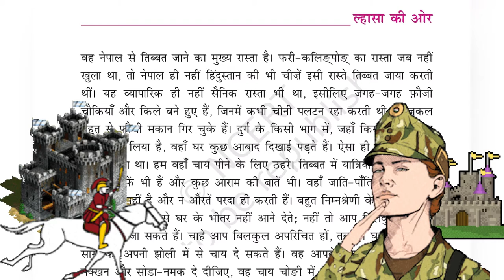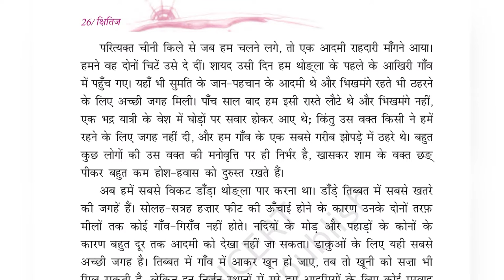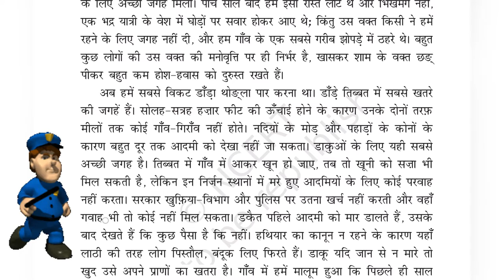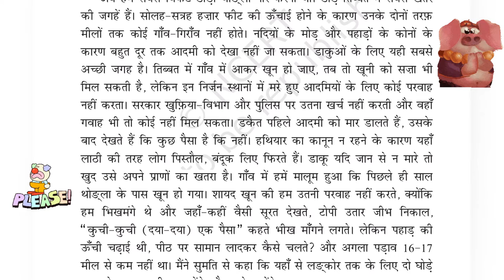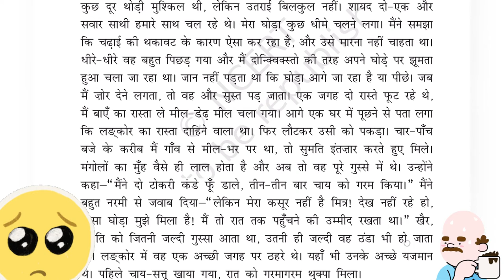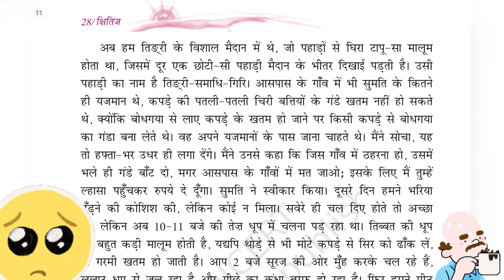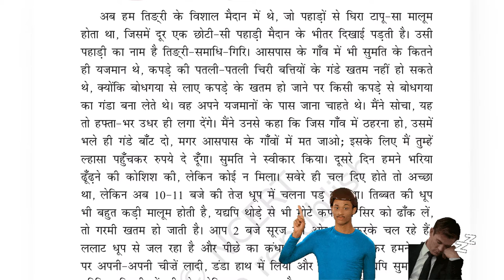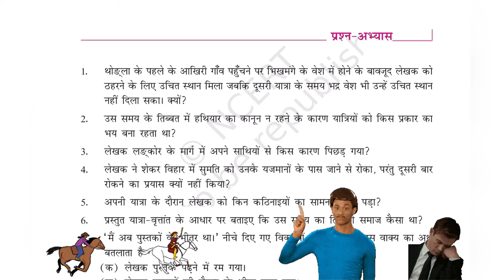LAHSA KI AUR || CLASS 9 || LAHSA KE OR CLASS -9 || HINDI SUMMARY ||Animated